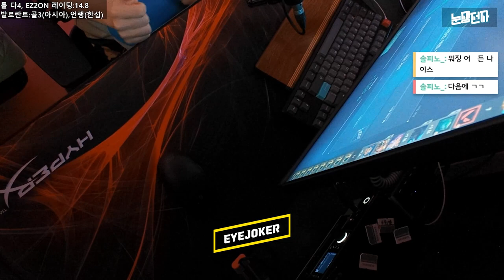발로란트 한국서버에서 첫배치봤습니다. 과연 아시아보다 티어가 높을까요?